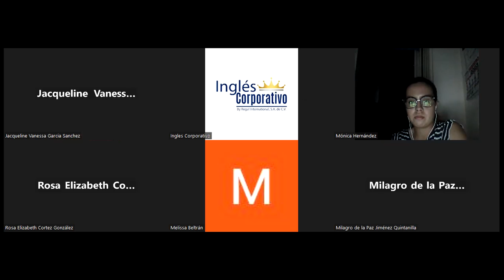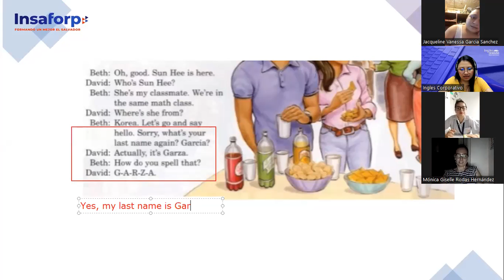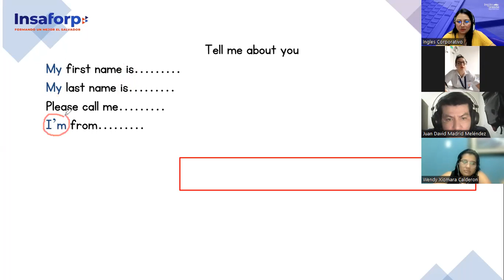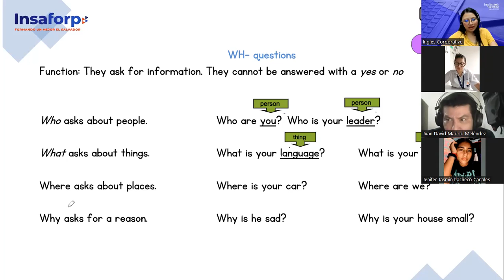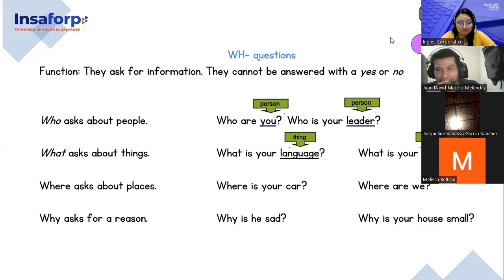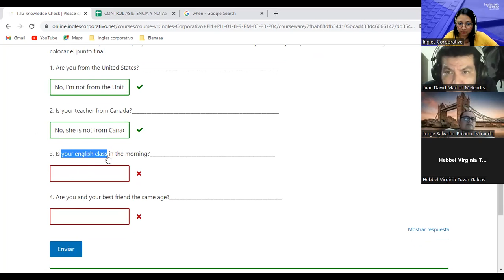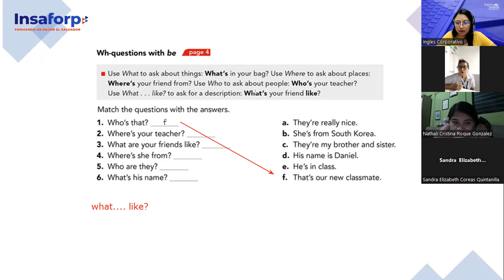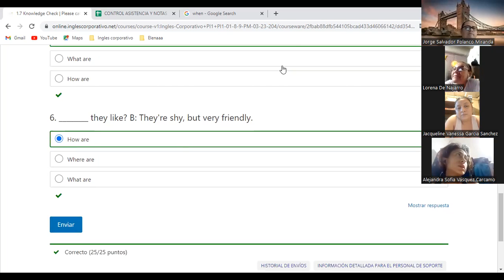2-28-02-23-FI-REGA-127-Argueta- Wh-/Yes-No questions with Be